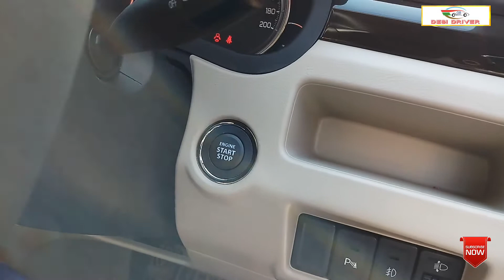Maruti Suzuki Ciaz smart key function/ DESi DRIVE Vlogs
Maruti Suzuki Ciaz smart key function

GoPro action cam
GoPro Hero7 CHDHX-701-RW Camera(Black) =
GoPro CHDHC-601-RW HERO7 Camera (Silver=
GoPro Hero7 CHDHB-601-RW Camera(White)=
SJCAM
SJCAM SJ8 Pro Real 4k 60fps=
SJCAM SJ6 LEGEND =
Camera
Canon EOS 200D 24.2MP Digital SLR Camera =
Canon EOS 80D 24.2MP Digital SLR Camera (Black) =
Link of Riding gears
Rynox Navigator V3.0 Tank Bag
Rynox RY0017Bk Optimus-M v2 Tank Bag (31 litres)
Rynox Drystack Saddlebags
Rynox Gripper Reflective Bungee Strap/Red
Rynox Advento Riding Pants
Rynox Tornado Pro L2 Black Jacket
Rynox Stealth Evo Riding Pants
Rynox Stealth Evo L2 Jackets